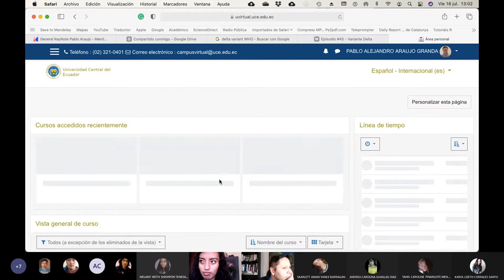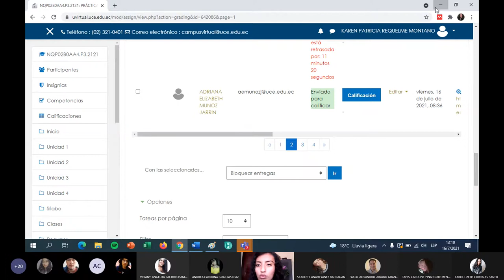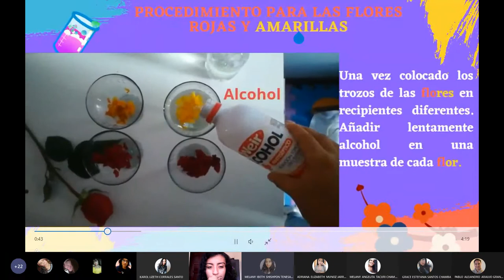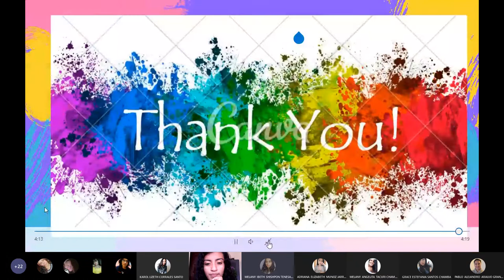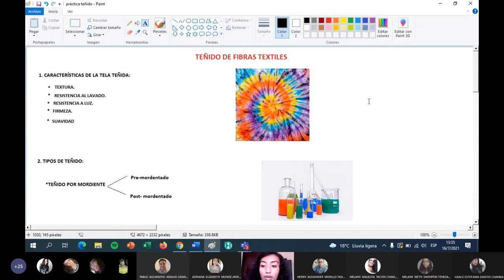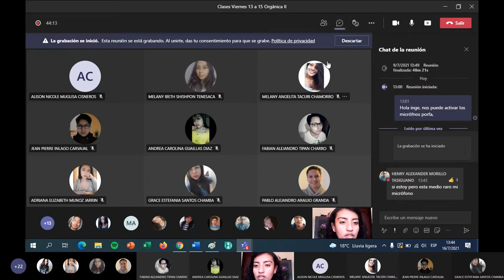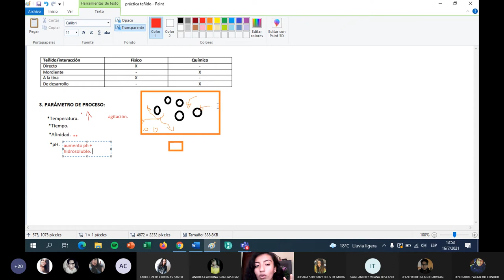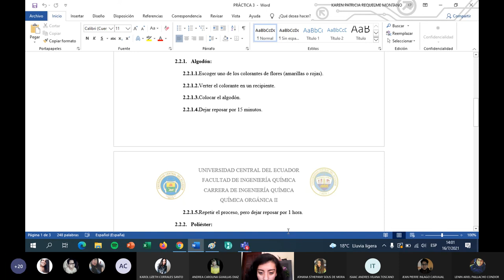Orgánica II - PAE. Explicación de como teñir fibras en casa -2021.07.16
En este PAE los chicos reciben las explicaciones de como realizar el teñido de fibras en casa